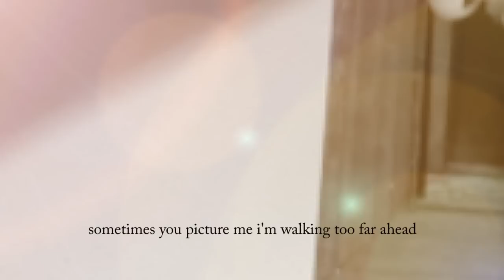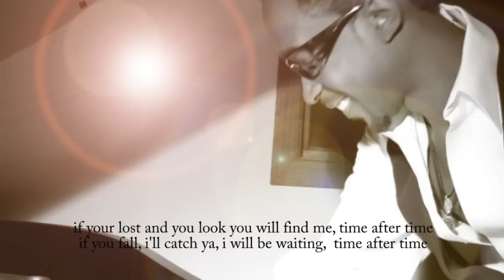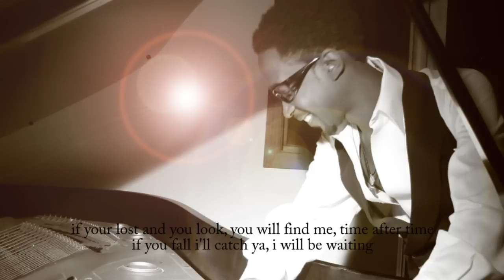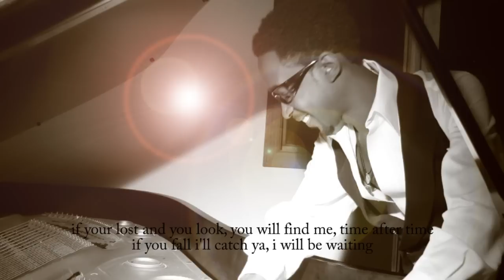julian - time after time (lyrics - Cyndi Lauper) / project 2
julian's recording of time after time with lyrics, a Cyndi Lauper cover/remake.  a 707 production. project 2.